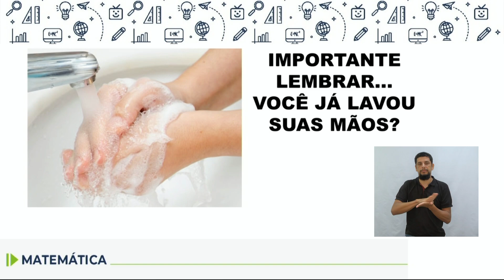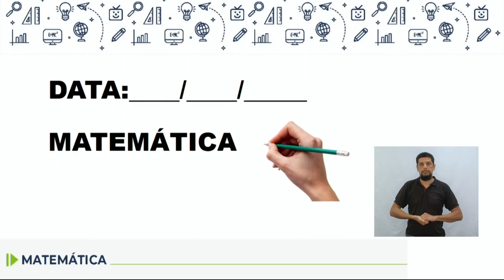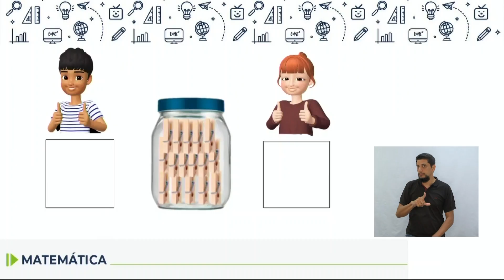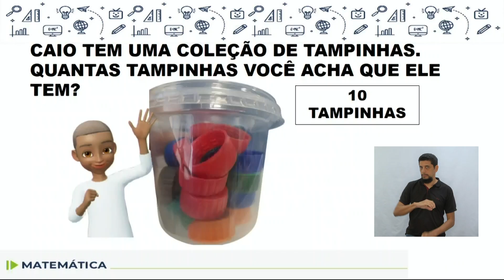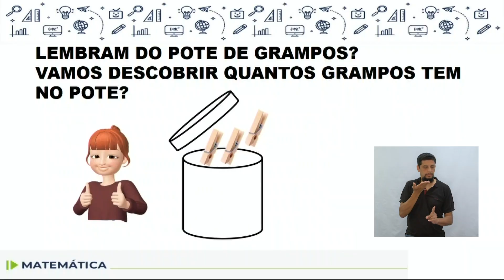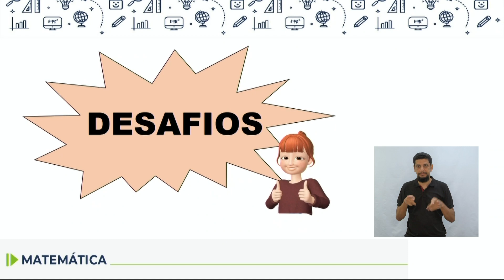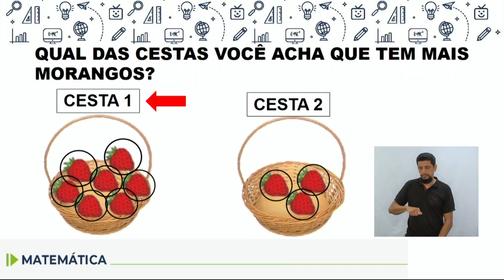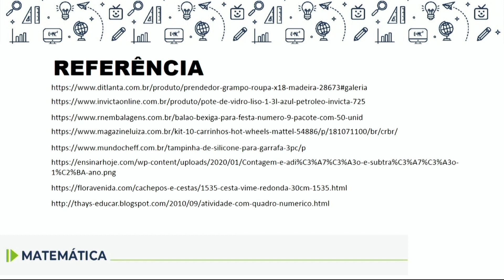Adequação - Matemática - 5.º ano - aula 15 - 19/06